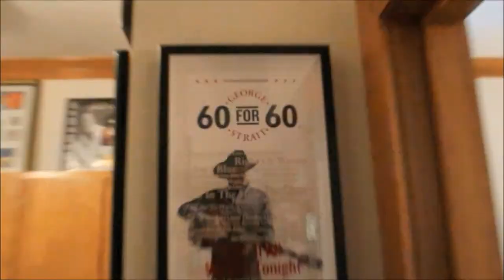Tyler Farr Is Living The Movie Roadhouse?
We sat down to chat with Tyler Farr about his ACM nomination. Not only did we discuss his nomination, but he also told us what he is hoping for in 2014. You may be surprised!